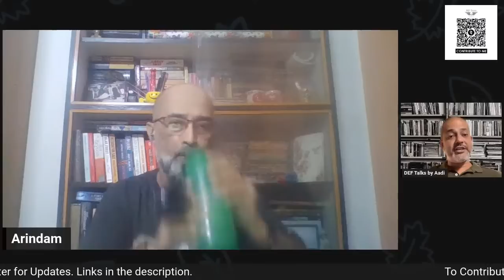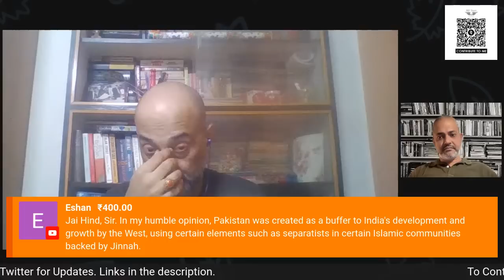Why was Pakistan Created I Great Game I Has Pakistan Served Its Purpose I Arindam Mukherjee I Aadi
Why was Pakistan Created during the Great Game ? Has Pakistan Served Its Purpose? The Geopolitics of the partition and Indian independence.

Copyrights owned.